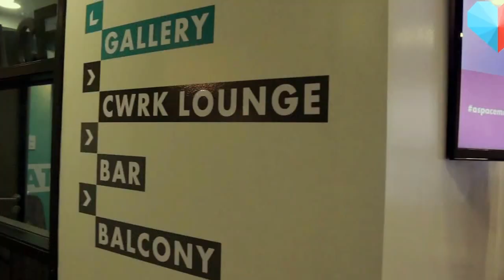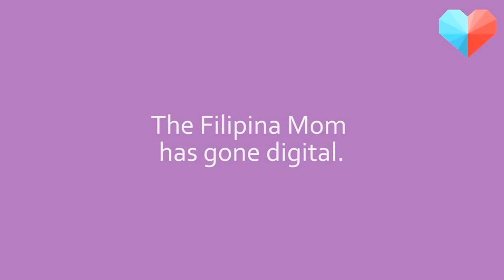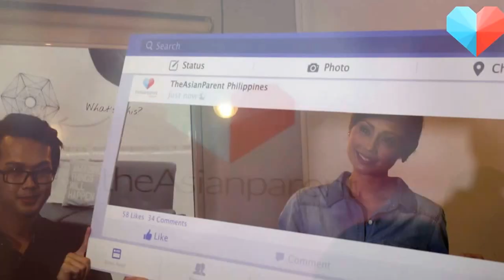The Asian Parent's Digital Mom Report 2015